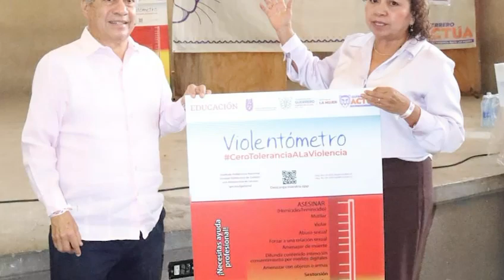La SEG y la SEMUJER entregan materiales de “prevención de violencia contra las mujeres, Guerrero”